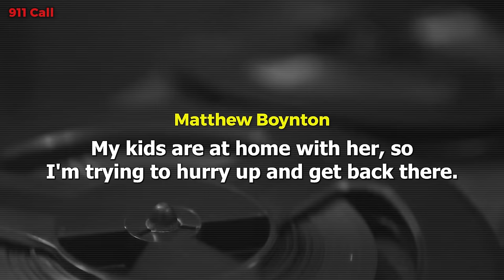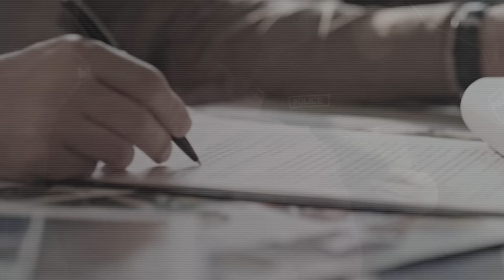When Detectives Have To Interrogate Their Corrupt Partner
On April 15, 2016, a Griffin police officer Matthew Boynton’s wife Jessica Boynton was shot with two bullet wounds in her head. However she does not die and when she wakes up from a coma, she blames her husband. Then, why does he face the interrogation for false testimony and not murder?
Yet he would confess to something, would the cop who is good at escaping justice finally be caught here?